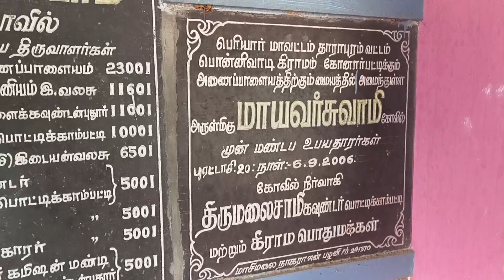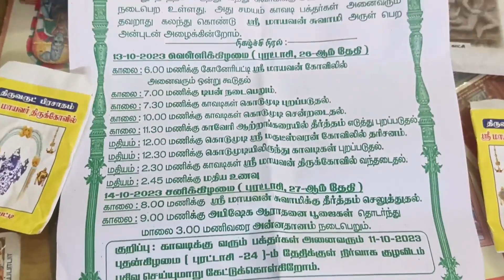Pachai Thannir samaiyal // Paaraiyil Sappidum Parampariyam // Purattasi sanikilamai Mayavan kovil /